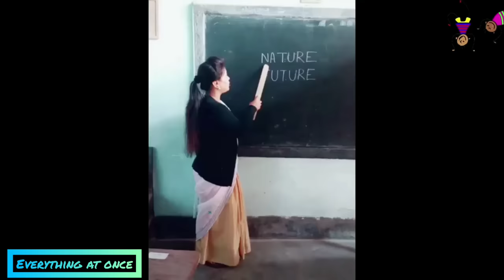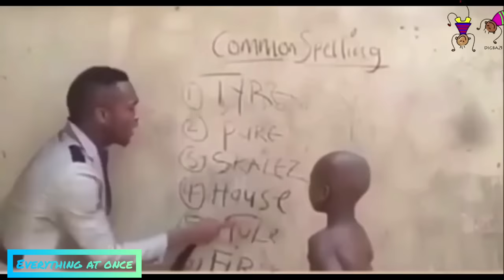funny talented english teacher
link -